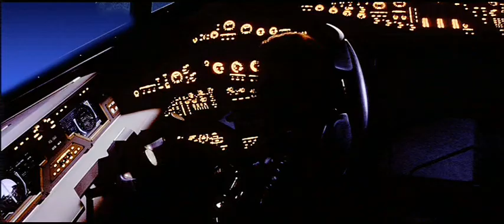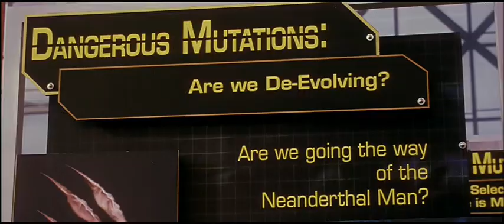X-Men 2 (2003) Deleted Scenes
Explore the unseen depths of "X-Men 2" with our exclusive deleted scenes compilation! Join us as we unveil never-before-seen footage that delves into pivotal moments cut from the original film. From the extended Wolverine/Deathstrike battle, packed with intensified choreography and raw emotion, to Wolverine's fierce defense of the X-Mansion against an intruder, witness these gripping sequences that were deemed too intense for the theatrical release. Experience Nightcrawler's daring rescue mission and Jean Grey's struggle with newfound powers aboard the X-Jet. Plus, dive into additional scenes featuring Jubilee's mutant abilities and Rogue's heroic efforts amidst the chaos of Stryker's assault. Each chapter offers a glimpse into the X-Men universe that expands on character dynamics and thrilling action. Don't miss this chance to uncover the untold stories that add new layers to the saga.

*☞CHAPTERS*
*"Wolverine Kills the Intruder"* 00:00
This gripping footage takes you into the heart of the X-Mansion, where an unexpected intruder threatens the safety of the mutant students. Watch as Wolverine unleashes his feral instincts and razor-sharp claws to protect his home and family in a high-stakes confrontation that was too intense for the original cut.

*"Nightcrawler Bamfs to Save the Students"* 00:21
Witness Nightcrawler (Alan Cumming) in an exhilarating display of his teleportation abilities as he bravely infiltrates Stryker's heavily fortified prison to rescue the captured mutant students.

*"Jean and Storm in the X-Jet"* 00:53
Scene on the X-Jet where Jean uses her telekinesis to pilot the jet, but she loses control and Storm snaps her out of it.

*"Jubilee at the Museum"* 01:56
Extended scene at the museum, more of Storm teaching her students. Jubilee runs off and at a exhibit on mutation she demonstrates her ability.

*"Pyro Starts the Campfire"* 03:12
Scene between Bobby, Rogue and John in the woods.

*"One of the Children is Sick After Bamfing"* 03:33
Following their daring escape from Stryker's prison, Nightcrawler (Alan Cumming) and the rescued mutant children face an unexpected crisis as one of the children falls seriously ill from the strain of the teleportation.

*"Rogue Helps the Children Escape"* 03:47
As Stryker's forces launch a brutal attack on the X-Mansion, Rogue steps up to protect the younger mutants. Watch as she uses her quick thinking and determination to guide the frightened students to safety, navigating the chaos and danger that surrounds them.

*"Professor X and Cyclops Escape"* 04:17
Scene involving Professor X find a chained up Cyclops, but it is all part of Jason's illusion. Cyclops then pilots a helicopter, carrying him and Charles back to the school.

*"Arriving to an Empty School"* 05:53
Trapped in Jason's illusion Professor X and Cyclops wonder an empty mansion looking for students.